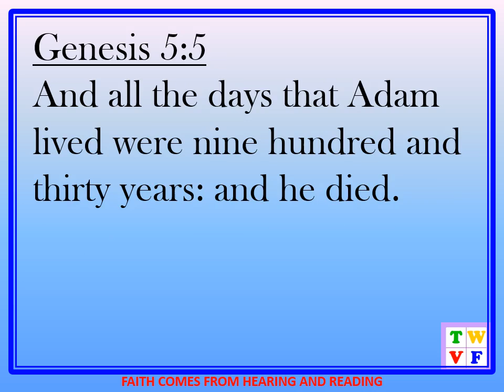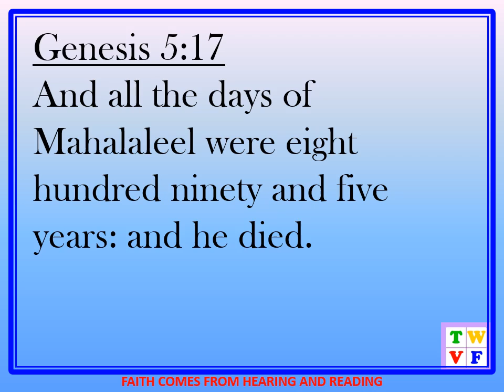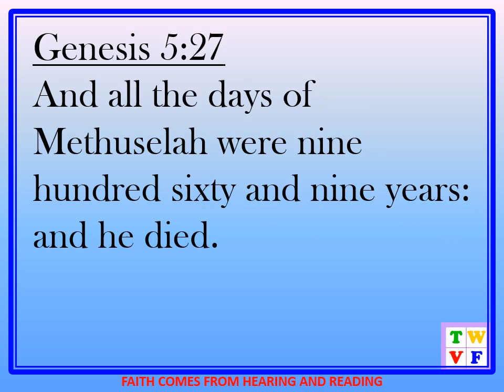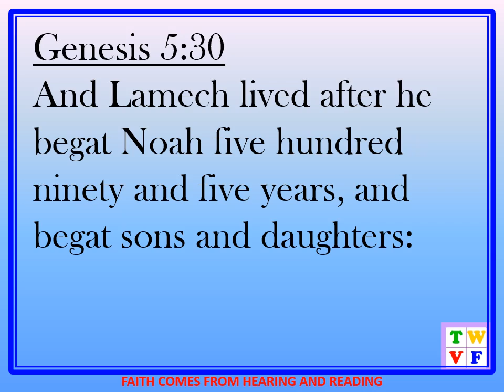GENESIS CHAPTER 5 - HOLY BIBLE KJV AUDIO AND TEXT